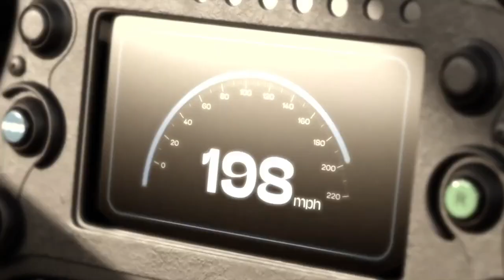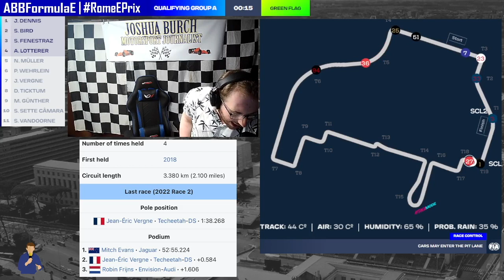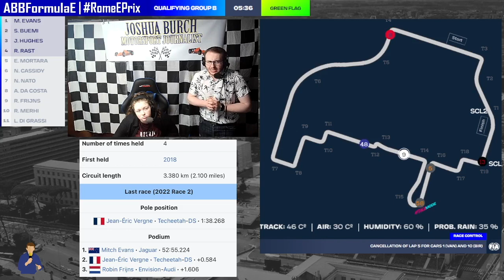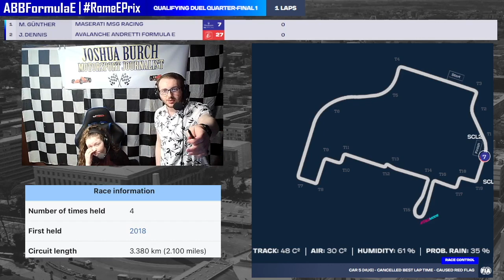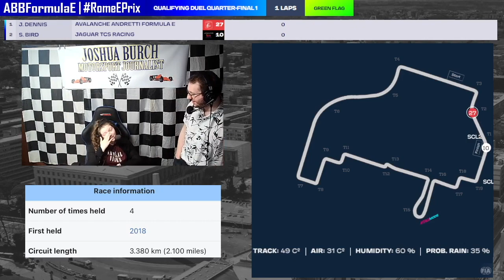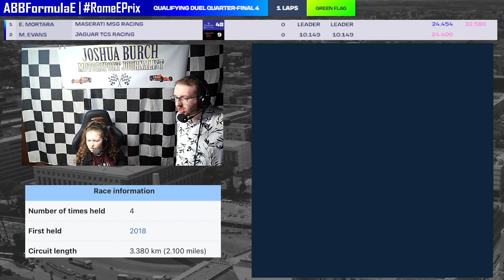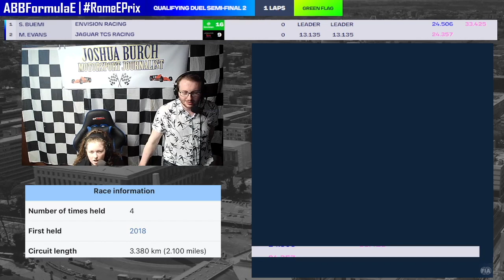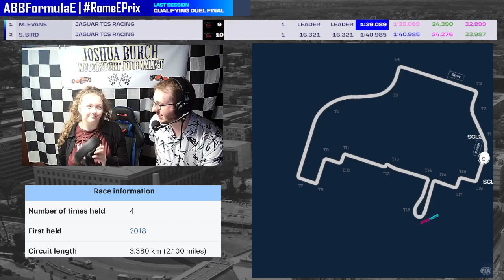ABB Formula E | 2023 | Season 9 | Round 13 | RomeEPrix | Qualifying Watch-Along